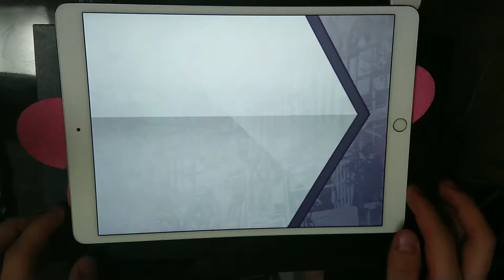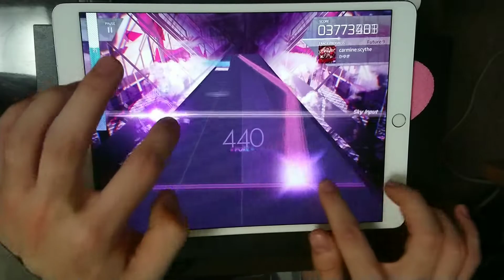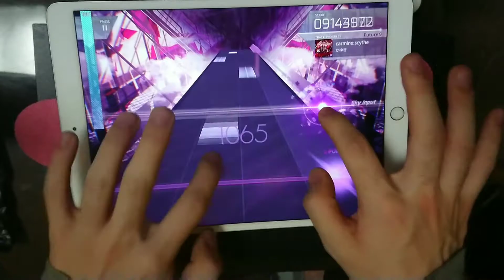【Arcaea】carmine:scythe (FTR) PURE MEMORY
・開幕凛として咲く花の如く
・最後ノリで叩いてるから何が起こってるかわかってない